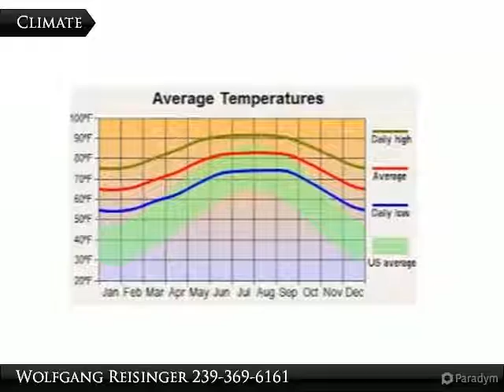4206 E. 15th St.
4206 E. 15th St.

Corner lot, cleared. The Seller has several lots available in several locations throughout Lehigh Acres. List available upon request.

Presented By:
Wolfgang Reisinger, Coldwell Banker Preferred Properties